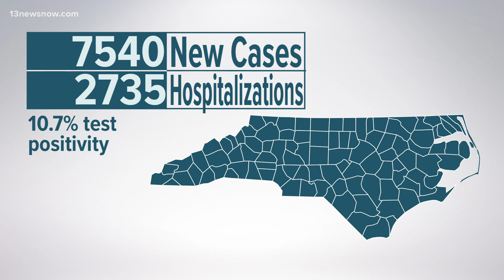NC Governor: Vaccine is arriving, but more work to be done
North Carolina Department of Health and Human Services reported the state surpassed 446,000 cases, and that more than 5,800 people have died so far from the virus.